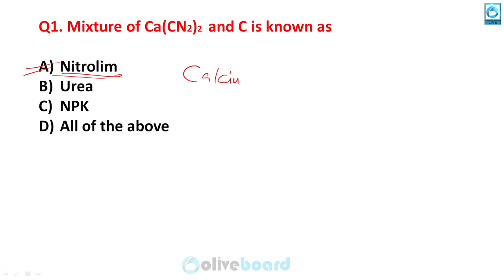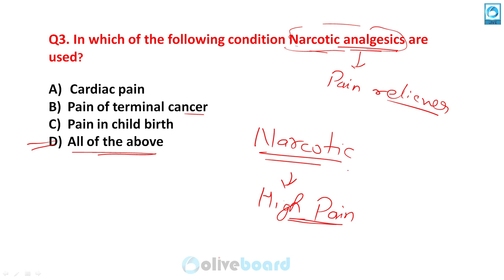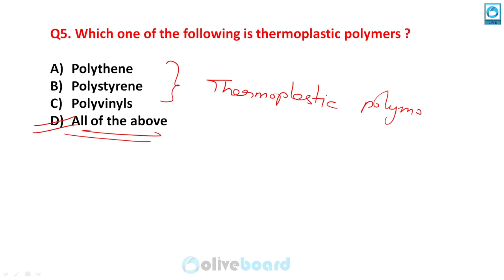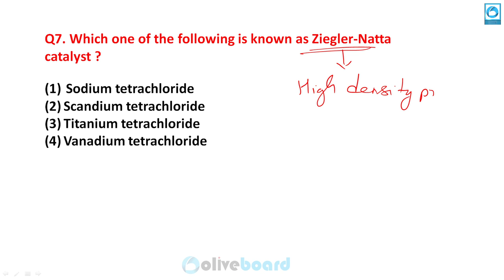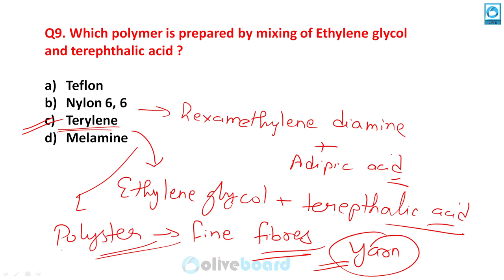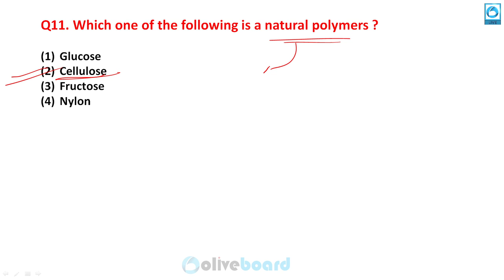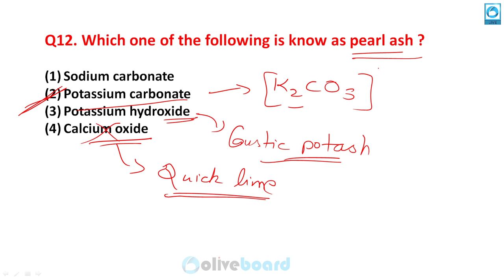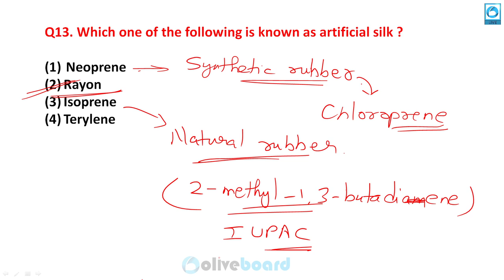SSC CGL 2019 | Important Chemicals and Polymers | Chemistry for SSC CGL | Special Session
In this session, Saurabh sir has discussed the topic Metallurgy and Alloys. The topic is important for the SSC CGL 2019 exam.